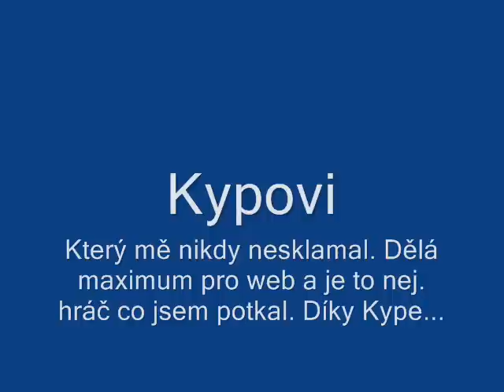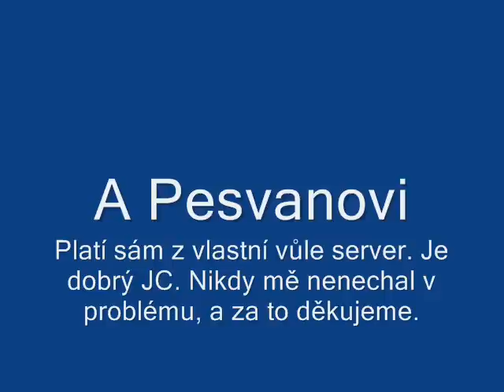Power of the Jedi (PotJ) clan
This is video about czech StarWars Jedi knight: Jedi Academy klan, Power of the Jedi.

Toto je video o českém klaně StarWars Jedi Knight: Jedi Academy, Power of the Jedi